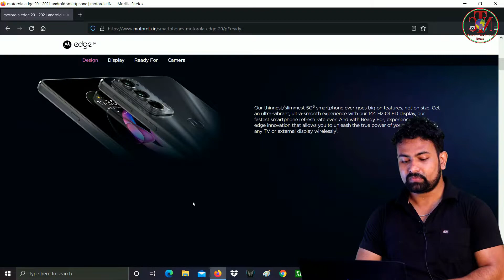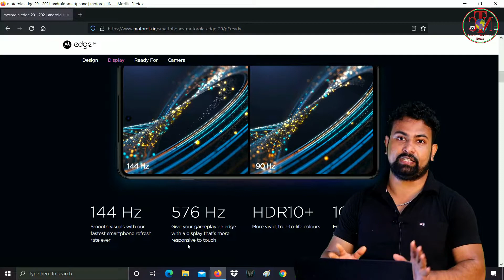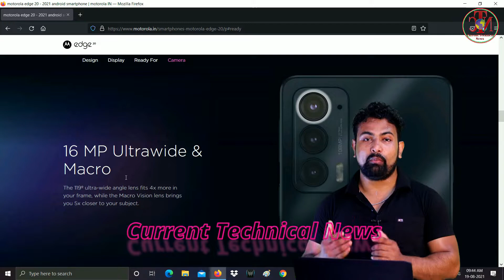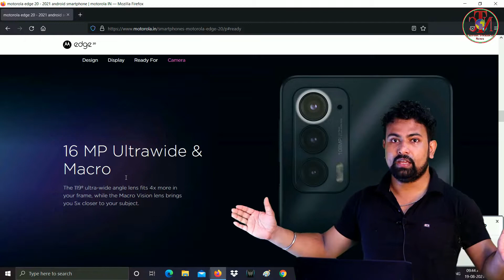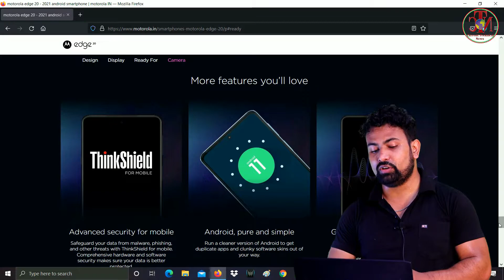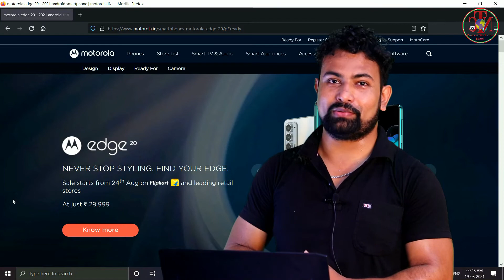Finally Motorola is Back With Edge 20 & Edge 20 Fusion 144Hz, Snapdragon 778G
Today I am going to Present……… Finally Motorola is Back With Edge 20 & Edge 20 Fusion 144Hz, Snapdragon 778G

How To Create Windows 7 Bootable USB and Install Windows 7 From USB DRIVE. Windows 7 Install….
How To Create Windows 8.1 Bootable USB and Install Windows 8.1 From USB DRIVE. Windows 8.1 Install……..
How I Shoot and Edit My YouTube Videos, Howi Create My YouTube Videos, Video Editing Tutorial.
How to Share Mobile screen to Computer in Hindi | Share Any Android Phone Display on Computer &TV..